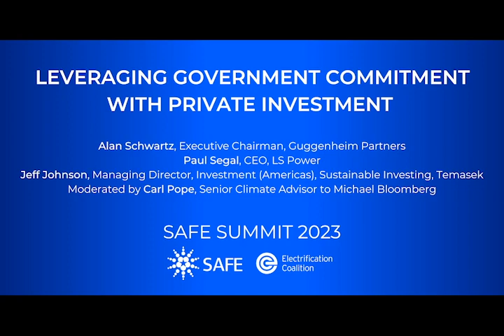SAFE Summit 2023: Leveraging Government Commitments with Private Investment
Panelists discuss how to get the private sector and other investors to step up their investment in resilient EV supply chains.

Panelists, from left to right: Moderator: Carl Pope, Senior Climate Advisor to Michael Bloomberg; Alan Schwartz, Executive Chairman, Guggenheim Partners; Paul Segal, CEO, LS Power; Jeff Johnson, Managing Director, Investment (Americas), Sustainable Investing, Temasek; Sanjay Shrestha, Chief Strategy Officer, Plug Power.

The SAFE Summit, hosted by SAFE and the Electrification Coalition, convenes top government officials, business leaders, and other stakeholders from the United States and allied nations to address the challenges to achieving secure and reliable supply chains in the transportation and energy sectors. This multi-day summit not only creates the space for dialogue but also for actionable next steps; it is a place to ask how to achieve these goals and get beyond the why.